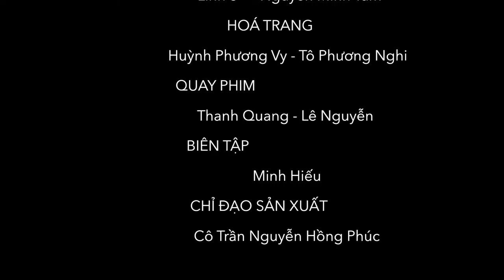VAS FILM - TINH THẦN THỂ DỤC BY STUDENTS FROM HOANG VAN THU CAMPUS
LIÊN HOAN PHIM HỌC SINH VAS

Phim ngắn: Tinh thần thể dục
Chuyển thể từ truyện ngắn cùng tên của nhà văn Nguyễn Công Hoan

Thực hiện: Học sinh Trung học cơ sở Hoàng Văn Thụ
Tác phẩm đoạt Giải Ba Liên hoan Phim Học sinh VAS.
- Giải Nữ diễn viên phụ xuất sắc nhất
- Giải Nam diễn viên phụ xuất sắc nhất